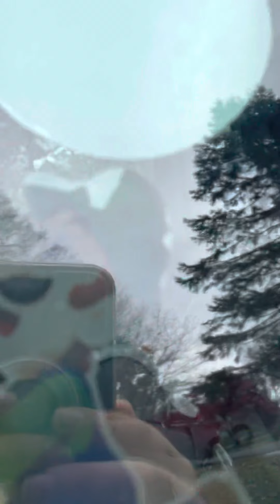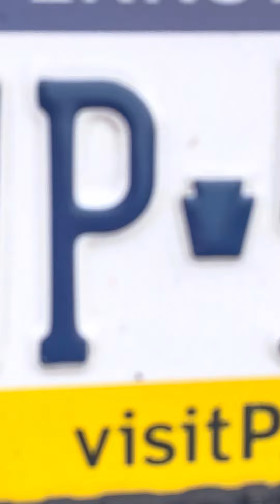How to draw a flower